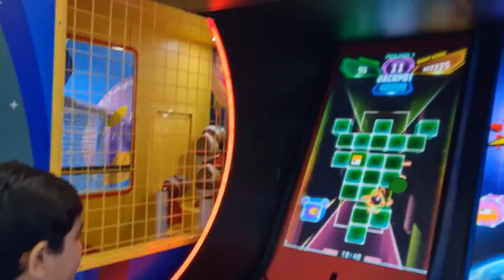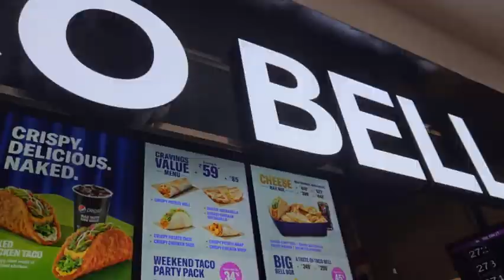Masti !!!! Mastiii !!!!!! Aur bas Masti !!!!!!!!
We are here to Entertain you all by our Vlogs, shorts, Travel diaries etc.